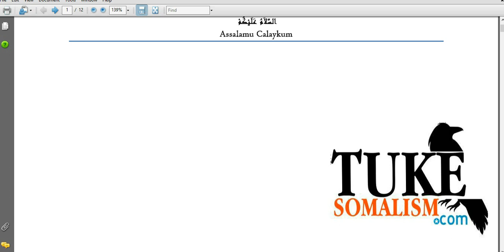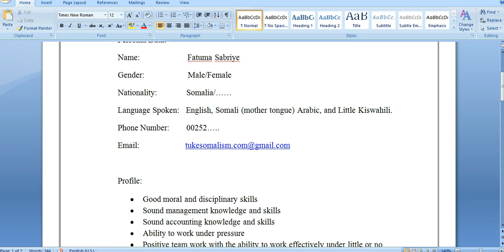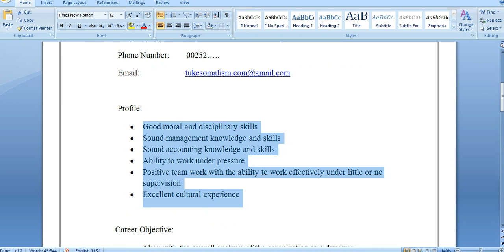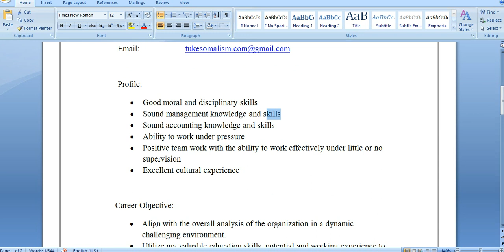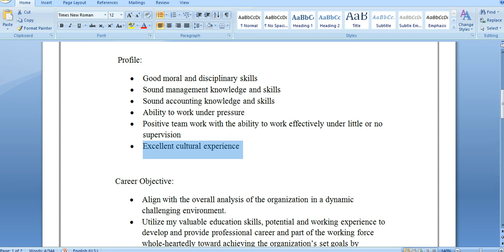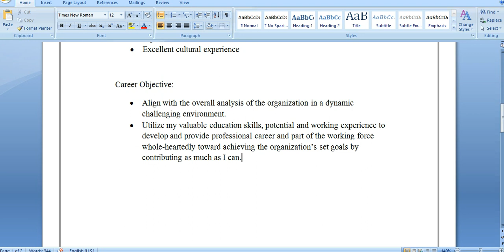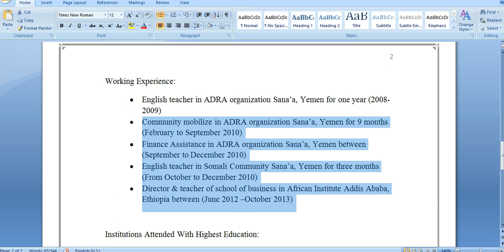Tukesomalism: Sidda Ugu Wanaagsan Ee Loo Sameeyo CV-ga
Sidda Ugu Wanaagsan Ee Loo Sameeyo CV-ga |Tukesomalism.com
Waa muhiim inaan fahano ama aan barano sidda loo sameeyo CV-ga. Dabcan wax badan waxaad maqashay CV. Uma maleynaayo inaadan waxbo ka aqqoonin sidda loo sameeyo CV-ga, balse waxaan isku dayayaa inaan bixiyo tusaalle wanaagsan oo aad ku fahmi karto sidda ugu wanaagsan ee loo sameeyo CV-ga.
Waa maxay CV?
CV-ga waa warqadda yar ee ay ku qorantahay dhammaan faahfaahinta ku saabsan nafsadaada iyo guud ahaan waxyaabihii aad soo qaadatay sidda waxbarashada heerka aad ka gaartay, siminaarada aad soo qaadatay iyo xirfadaha aad wadato.
Cv-ga waa goobta aad ku suuqgaynaysid nafsadaada, waxaana loo baahanyahay inaad CV-gaada ku cadeyso sidda ugu wanaagsan ee aad nafsadaada isku suukhgayni karto.
F.G: Iska illaali marwalbo inaad CV-gaada ku qorto waxyaabo ka baxsan anshaxa wanaaga ee ka dhaxeeyo xeerarka shaqada iyo guud ahaan hababka wanaagsan ee shaqada. CV-gaada marwalbo ha noqdo mid ka turjubanaayo inaad tahay shaqsiga ku haboon shaqadaas. Waxaana loo baahanyahay inaad ku qorto qodobo dhawr ah oo ay ka mid yihiin:
1. Personal Data
2. Profile
3. Career Objective
4. Working Experience
5. Institutions Attended With The Highest Educations
6. Professional And Training Qualifications
7. Reference